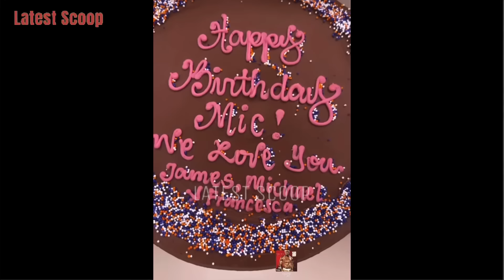BAHAY NI JAMES YAP SA MANILA ANG SIMPLE PERO MAGANDA 😍 KASAMA ANG BUONG FAMILY DITO NA NAKATIRA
~ from Instagram account of: @jamesyap @michellecazola